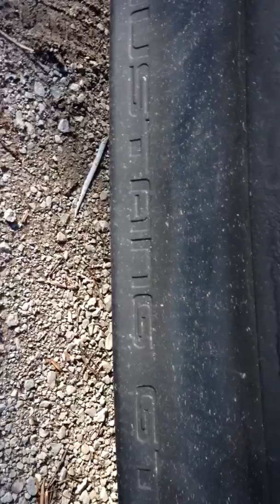Mustang fox body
STUFF I LIKE THAT YOU MIGHT LIKE OR MAY NOT LIKE CANT LIKE ALL BUT YOU MIGHT LIKE SOME I WOULD LIKE SOME IF I COULD GET SOME SO SHARE MY VIDEOS SO I CAN GET SOME BECAUSE EVERY ONE WANTS MORE OF IT I KNOW I DO $$$$$$$$$$$$$$$$$$$$$$$$$$$$$$$$$$$$$$$$$$$$$$$$$$$$$$